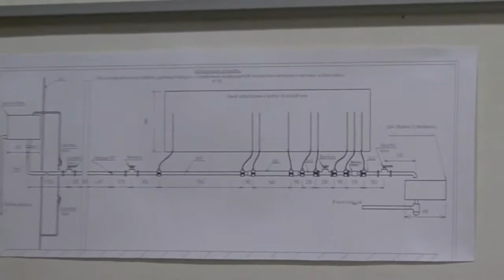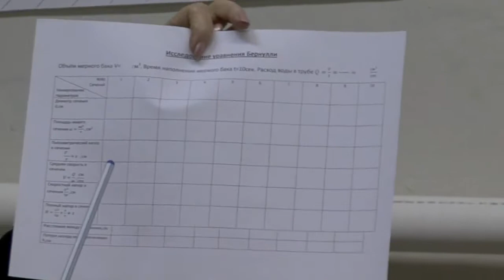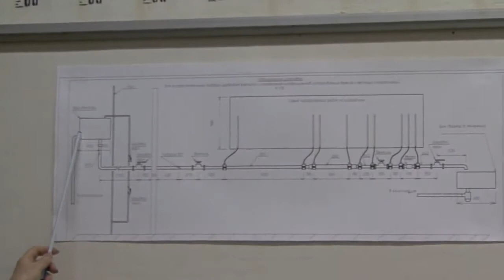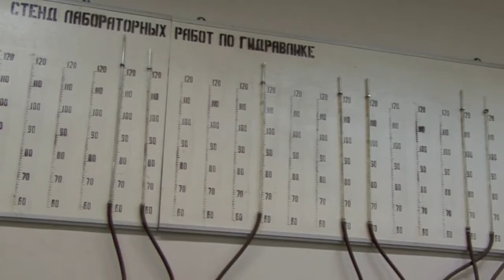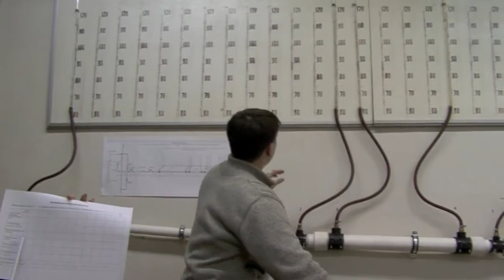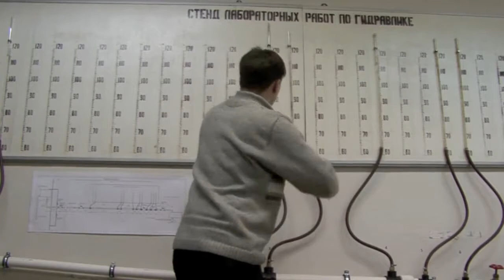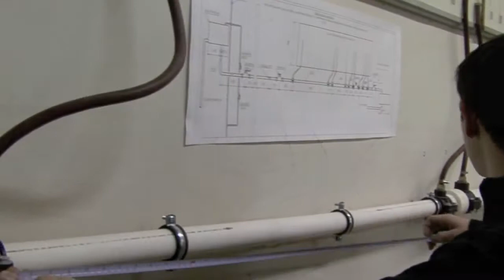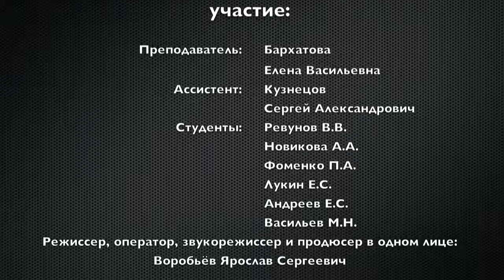Экспериментальное исследование уравнения Бернулли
Урок - Экспериментальное исследование уравнения Бернулли